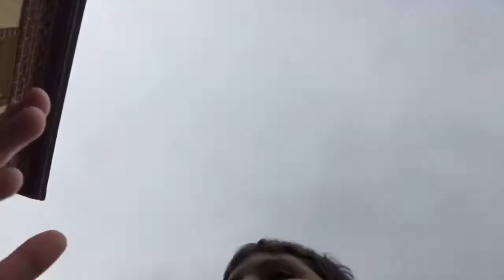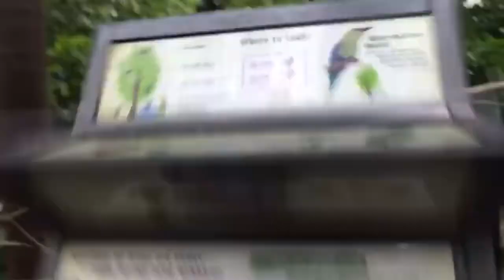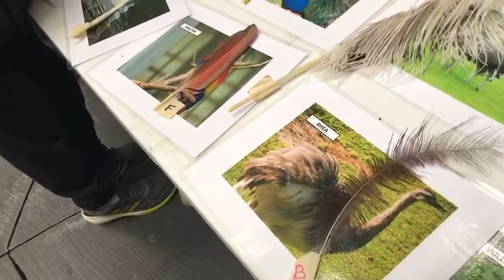The Detroit zoo field trip